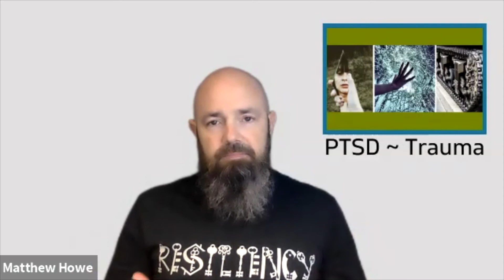Helping survivors of trauma (PTSD) with Matthew Howe of Touch Education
Matthew Howe of Touch Education talks about the role massage therapy can play in the successful treatment of PTSD and trauma symptoms.  He draws on 20 of clinical experience and study to offer a real solution for surviving trauma's impact.